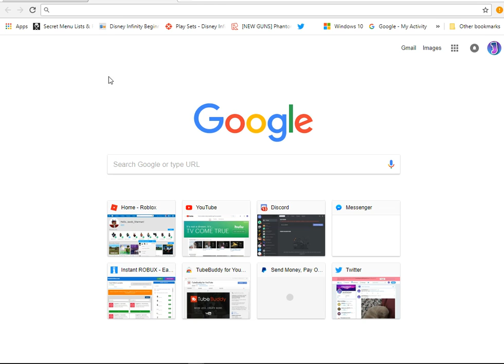Noooo/ Rest In Pieces ;'(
Unedited lol